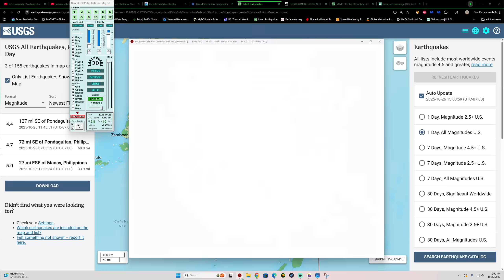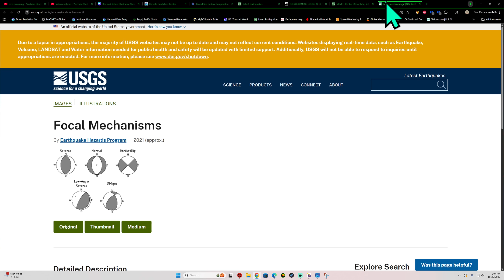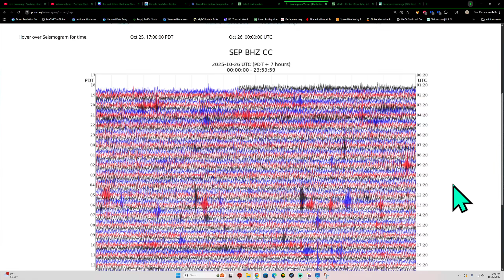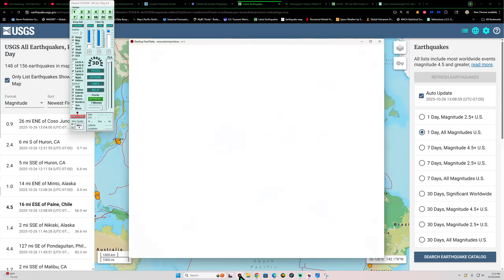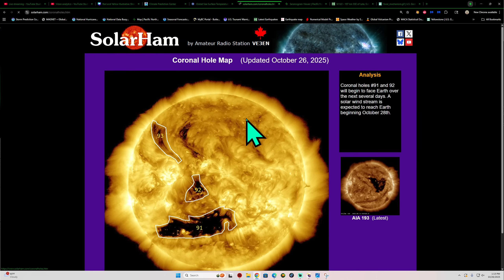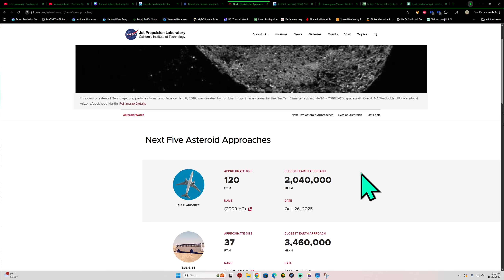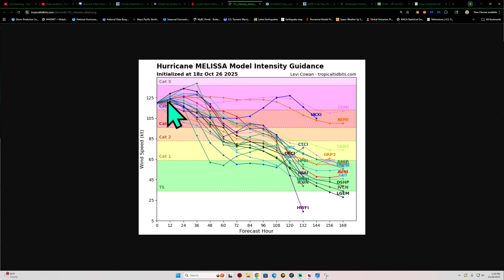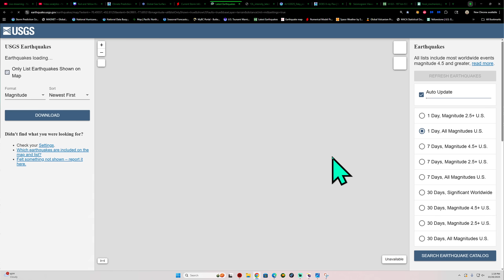6.2 Earthquake Indonesia Region. EQ uptick in California today. Sunday update.